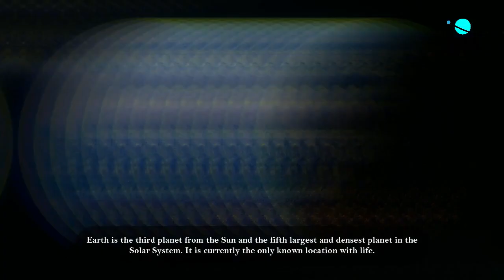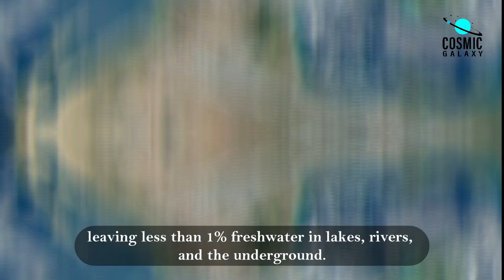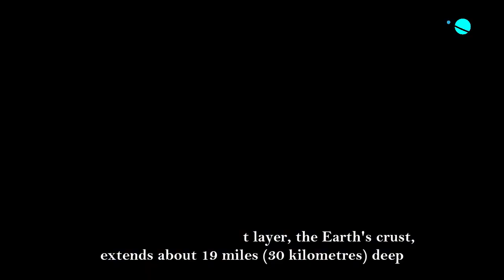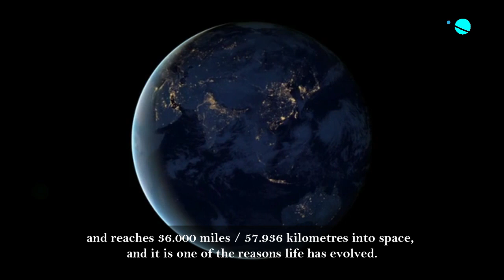Some Interesting Facts About The Earth 🌎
Hey Guys! Welcome! In today’s video, I’ll share with you some interesting facts about the earth.

The only place in the cosmos where we can be positive that life exists is on our home planet, Earth. The planet that orbits the Sun is third. Over 4.6 billion years ago, Earth emerged from a whirling cloud of gas and dust that gave rise to our solar system and our star, the Sun.
With a 3,959-mile radius, Earth is the fifth-largest planet in our solar system and the only one whose surface is known to have liquid water. Moreover, the names given to Earth are distinctive. However, for at least a thousand years, certain cultures have defined our world using the Germanic word "earth," which means "the ground."
The solar system's densest planet of the four planets is rocky. Eight light minutes separate Earth from the Sun. The Earth travels around the Sun, like all other planets. And it does it rather quickly—about 30 kph, to be precise! The Earth completes one full orbit in 365 days (one year). It takes the Earth to complete one rotation around its axis roughly 23 hours and 56 minutes.
Around 78 percent of the atmosphere on Earth is nitrogen, compared to 21 percent oxygen, while other gases, including carbon dioxide, water, and argon, are present at small levels. No other planet in the solar system has an atmosphere as rich in free oxygen as Earth's, which is necessary for one of the planet's other distinctive features: life.
The Moon, Earth's only permanent natural satellite, orbits the planet at a distance of 380,000 kilometers (1.3 light seconds). A quarter of the diameter of the Earth, or 2,159 miles (3,474 km), is occupied by the moon.
▶️Recommended Telescopes:
• Celestron - NexStar 130SLT Computerized Telescope
• Telescope for Adults Astronomy
• Telescope 130EQ Astronomical Reflector Telescope
▶️Recommended Binoculars:
• Thermal Binocular with Laser Range Finder
• Celestron – Outer and Astronomy Binocular
• Orion 51464 20x80 Astronomy Binoculars